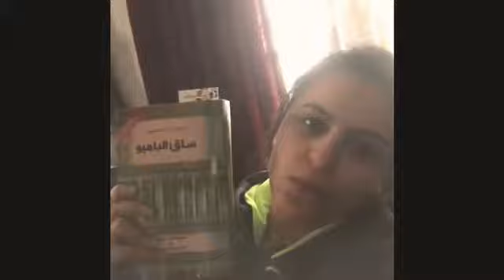الحب في زمن الكورونا والأمطار 😁🌦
2IFtlGN8Sg2sHJFDQhsvf-yvSXbhVP1A
مقالات وقصص على مدونة الرقيم لــ بريهان أحمد || :